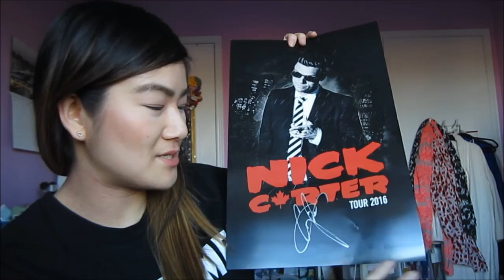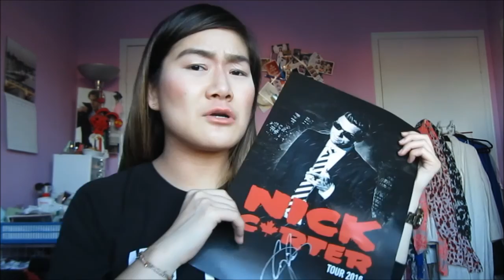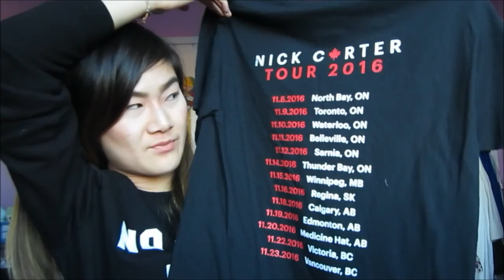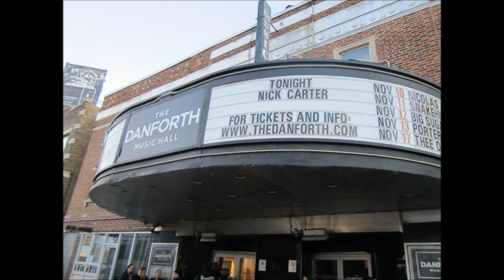I Met Nick Carter from The Backstreet Boys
I apologize for the lighting in the video. I know it's super bright. Daylight savings problems -_-